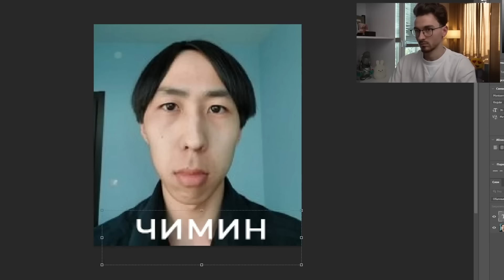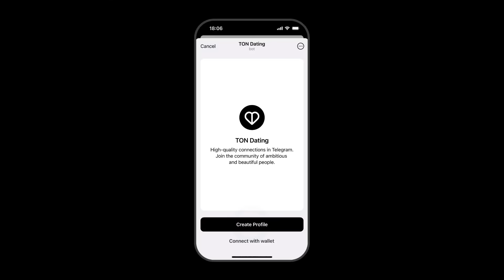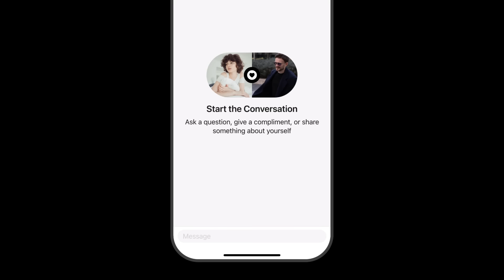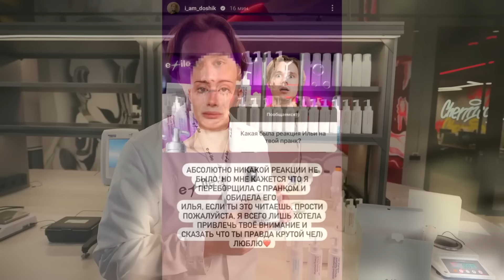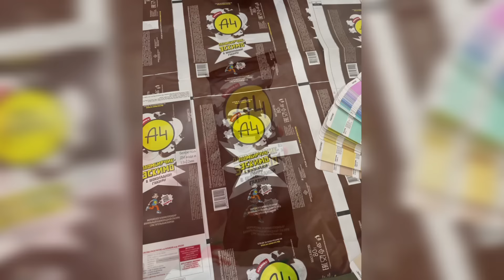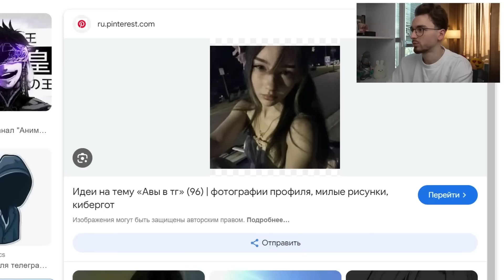Мороженое А4 за 50 миллионов / Мем Брайна Мапса портит жизни / Давид Туров нашёл новую девушку